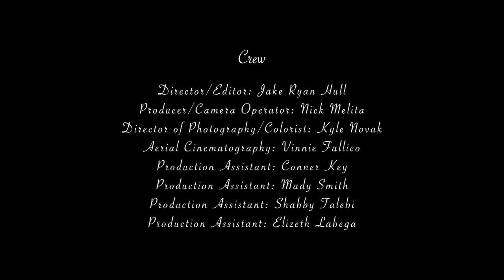Mitchell Ferguson - Cry // OFFICIAL MUSIC VIDEO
'Cry' by Mitchell Ferguson // OFFICIAL MUSIC VIDEO

Cinderblock is a media platform of music and arts, filmed on location in the Dallas/Fort Worth area. The premier series, Cinderblock Sessions, feature curated musicians from around the world performing intimate versions of their songs while in unique locations catered to their sound and style.